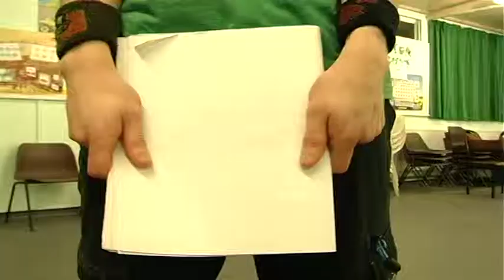White Lines To Sunset - "Love Is All The Rage" Music Video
A Promotional video for White Lines to Sunset's single "Love Is All The Rage"

Filmed, Directed, Produced & Edited by Young Man Productions (Jonny Murray) with the help of Embrace The City's Martin Edgson.

Introducing White Lines to Sunset first music video
Introducing the acting skills of Jordan Nicholls (director), Peter Wilsher (Geek in Hawaian Top) , Ian Philpot (Producer Man) & Abbie Stanford.

Big Thanks to the band for giving me the chance to shoot a video for them. Also thanks to Martin Edgson for helping me film it when i couldnt (Car Scene)